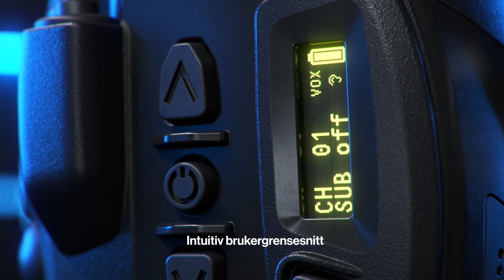Hellberg Local 2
Local 2
Vi utvider vårt sortiment av kommunikasjonsløsninger for arbeid i støyfylte miljøer med et nytt hørselvern i Local-serien. Den nye Local 2 muliggjør toveis kommunikasjon via PMR 446 MHz, og har nå også Multi-Point Bluetooth®-teknologi for tilkobling av mobiltelefoner, samt en splitter ny mobilapp som tilbyr en rekke funksjoner for å lette og effektivisere kommunikasjon i støyende omgivelser miljøer.